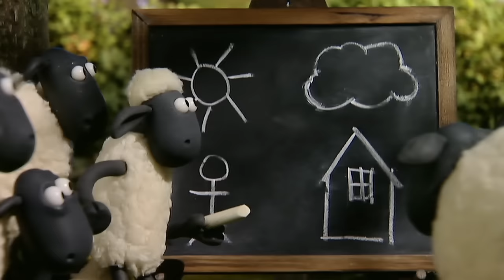Troublesome Tractor x3 Episodes | Season 1 DVD Collection | Shaun the Sheep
0:01 HARI YANG PANAS
6:16 KERJA BAKTI
12:32 ALARM PALSU